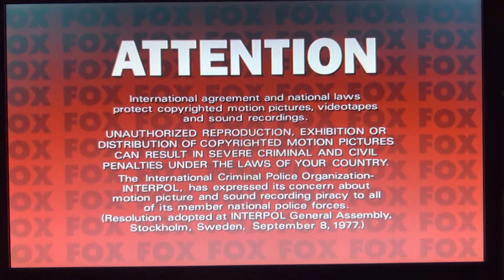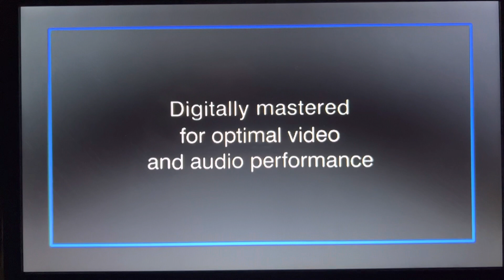Opening to Edward Scissorhands 2000 US DVD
Here’s the order:

1: Fox Warnings
2: DVD menu
3: TCFHE logo
4: THX Broadway logo
5: 20th Century Fox logo